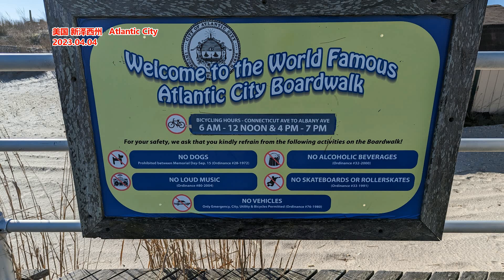多个省份相继召开 延迟退休工作动员会： 最大限度凝聚社会共识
来源: 澎湃新闻
据《南方日报》消息，9月23日，广东省实施渐进式延迟法定退休年龄工作动员部署电视电话会议召开。广东省长王伟中强调，要坚持全局观念、强化系统思维、把准改革重点，统筹抓好改革实施前的工作准备和改革实施后的政策执行，确保各项重点任务稳妥有